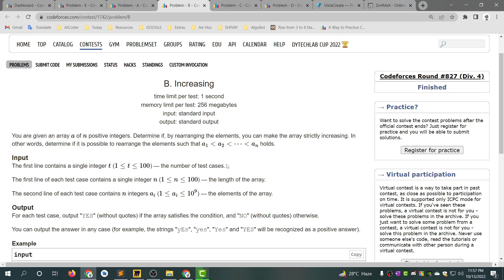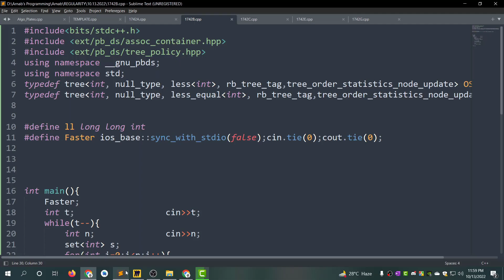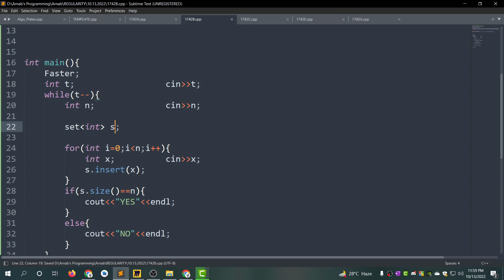B. Increasing || Codeforces Round #827 (Div. 4) || বাংলায় সমাধান আলোচনা